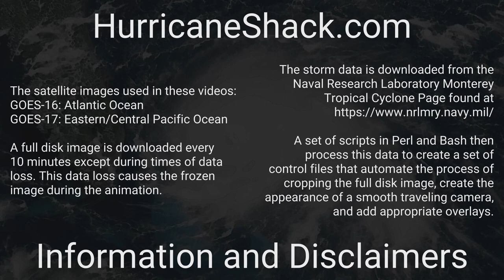1998 Atlantic Hurricane Season